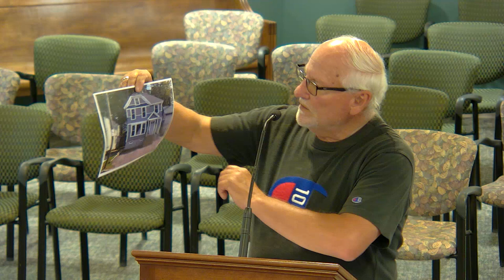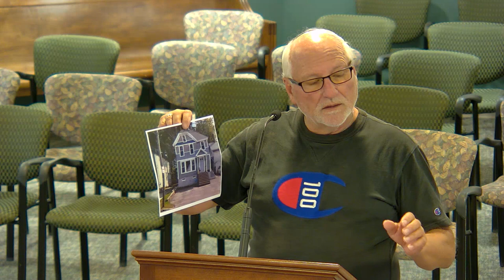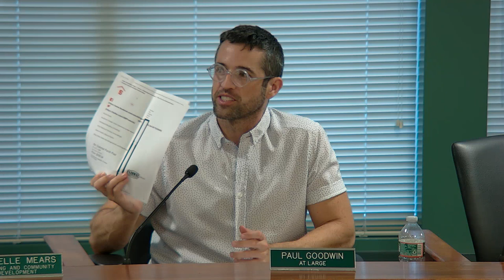Historic District Commission Meeting June 26, 2024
Meeting of the Somersworth, NH Historic District Commission on June 26, 2024 in Council Chambers at Somersworth City Hall